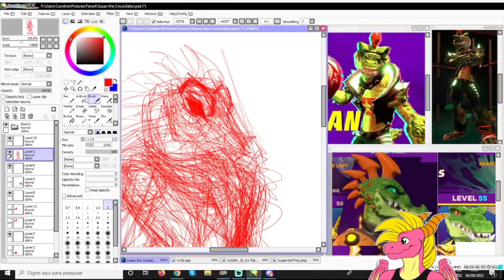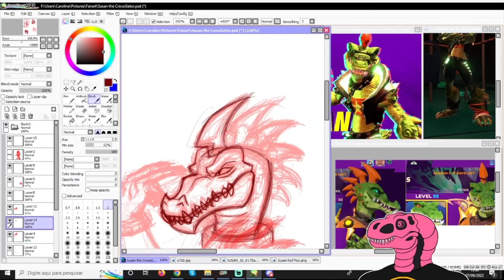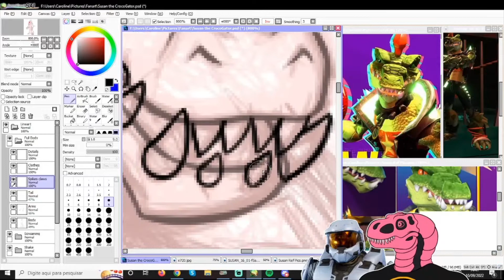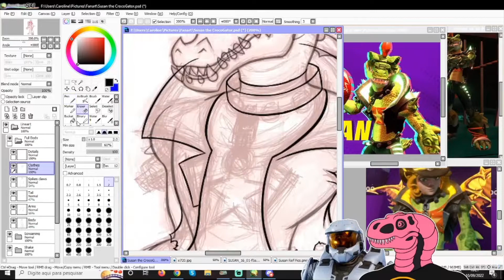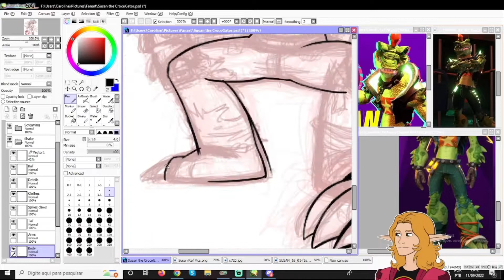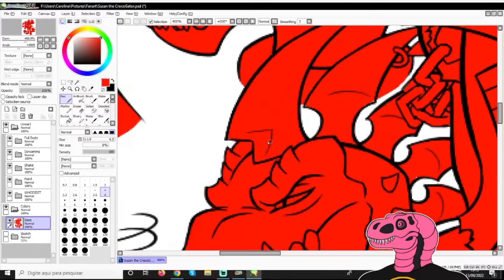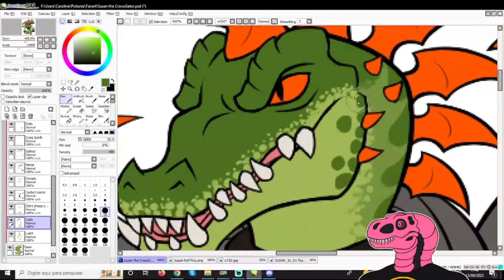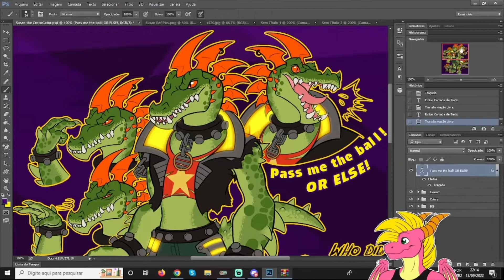Susan the Croc-o-Gator / Knockout City Fanart - Timelapse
I've been really digging Knockout City and always wanted to do some drawing for it, now with the new Susan skin finally got some inspiration to do a fanart, maybe someday I'll do my own Brawlers as well.

Anyway 90% of the work done was livestreamed so here it is all edited down!

All the music used is made by Spiralmouth from the game Crash Twinsanity.
In order the names are:

0:00 Mechabandicoot Boss Fight - 2:21 Uka Uka Boss Fight - 4:21 Rockslide Rumble - 6:09 Rooftop Rampage - 8:14 Evil Twins Boss Fight.